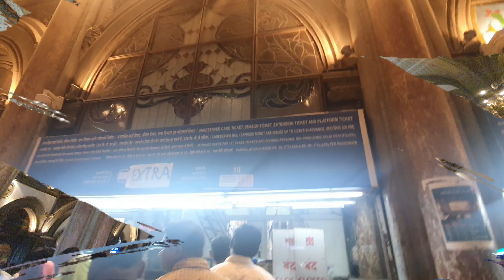CSMT Railway Station Mumbai India